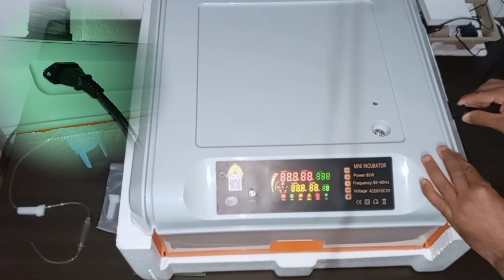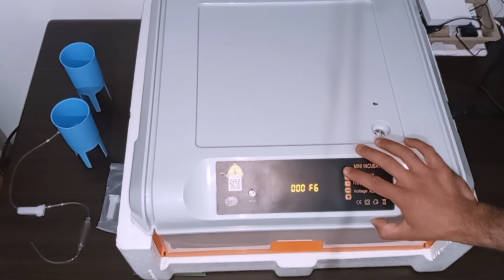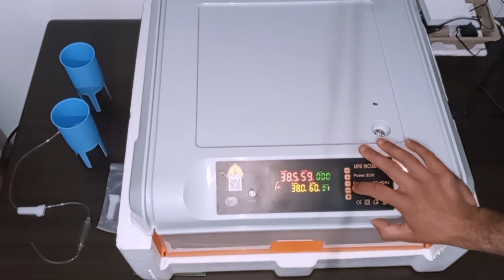تركيب وتشغيل الحاضنة من حجم 64 بيضة Method of setting up and operating the incubator size 64 eggs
هل تحتاج إلى إعداد أو تشغيل حاضنة بيض الدجاج ؟ شاهد هذا الفيديو للحصول على معلومات حول الأنواع المختلفة من حاضنات بيض الدجاج وإجراءات الإعداد وتعليمات التشغيل. يمكن لحاضنة بيض الدجاج هذه أن تستوعب ما يصل إلى 64 بيضة، مما يجعلها الحجم المثالي للزراعة على نطاق صغير أو الدواجن المنزلية.

Need to set up or operate your chicken egg incubator? Watch this video for information about the different types of chicken egg incubators, setup procedures, and operating instructions. This chicken egg incubator can hold up to 64 eggs, making it the perfect size for small-scale farming or home poultry Keeping your chickens happy and healthy is a cinch with this incubator!
Method of setting up and operating the incubator of the size of 64 eggs.